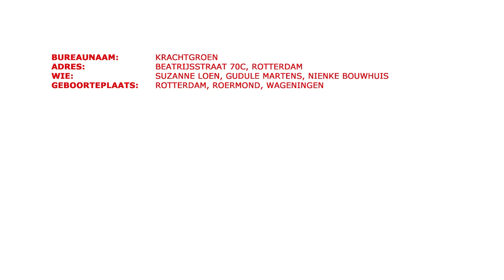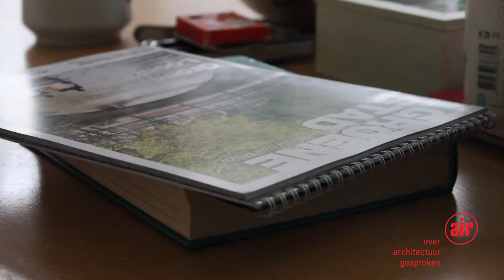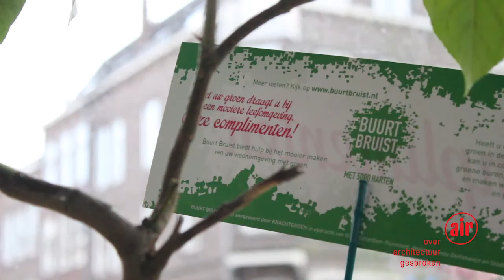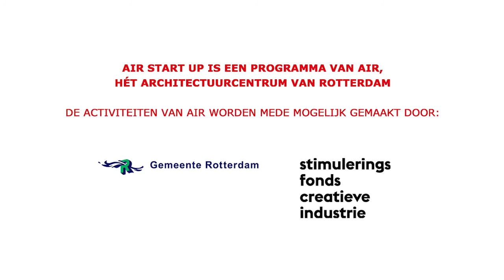AIR START UP: Krachtgroen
AIR START UP is het podium voor jonge Rotterdamse bureaus om in een ontspannen sfeer hun werk en achterliggende drijfveren te presenteren. Uitwisseling van inspiratie en kennis met vakgenoten staat centraal.

Vanaf 2010 stonden reeds 20 bureaus op het podium van AIR START UP. En er zijn er nog zoveel meer. Naast gedrevenheid en passie voor hun vak geven de jonge bureaus blijk van een grote betrokkenheid met Rotterdam. Zij kiezen voor bijzondere werkplekken of hebben een eigen idee over waar de kansen liggen voor de stad. Als introductie op de avond vertellen en tonen de bureaus in een korte film op hun werkplek over hun Rotterdam, op verzoek van AIR geproduceerd door jong filmmaker Esther Maso.

In dit filmpje is een introductie van Krachtgroen te zien.